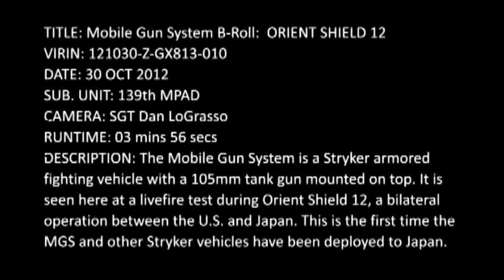U S Army Mobile Gun System ORIENT SHIELD 12